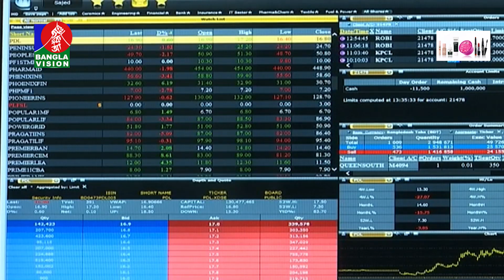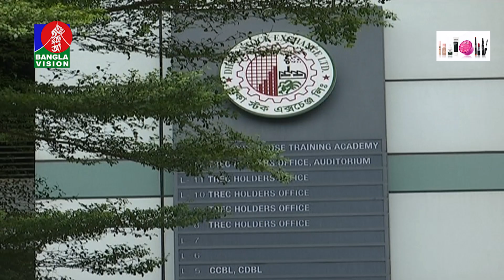দু'দফায় শেয়ারবাজারে ধস, ৪টি সিকিউরিটিজ হাউজে অর্থ তসরুপ কেন?